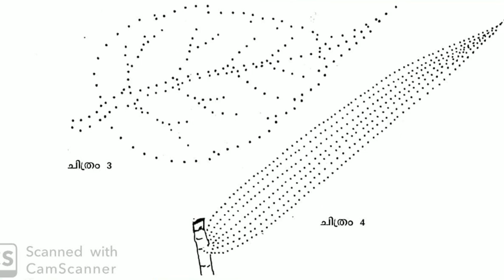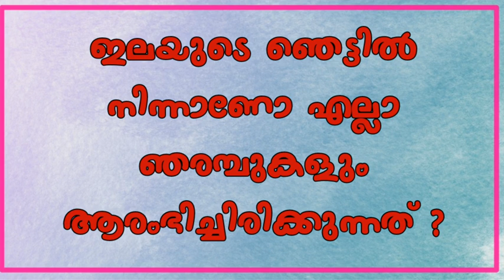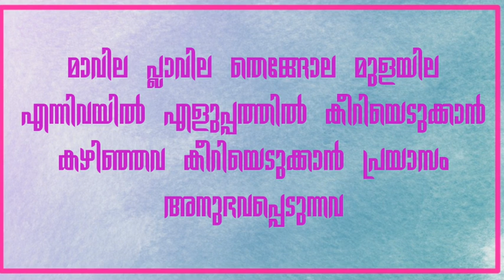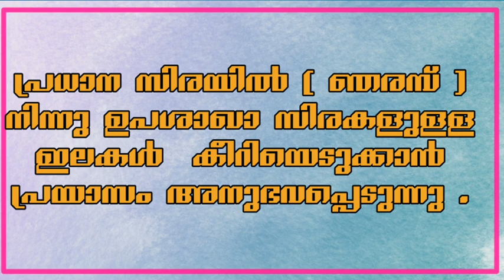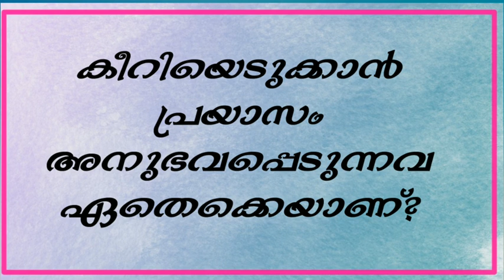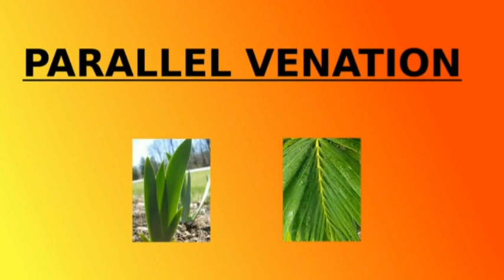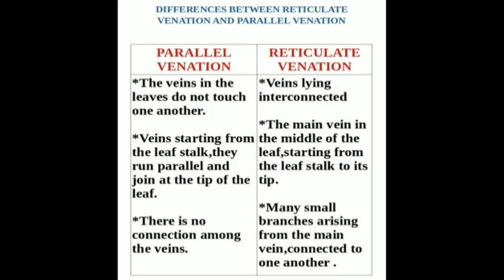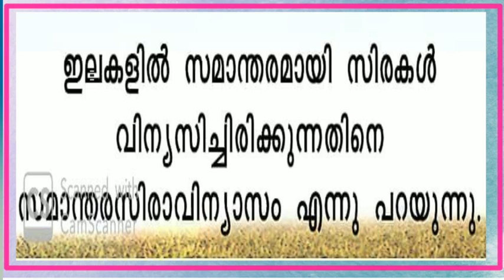27 November 2020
IV th STD EVS Class Chapter II